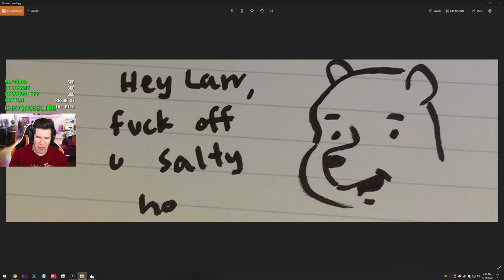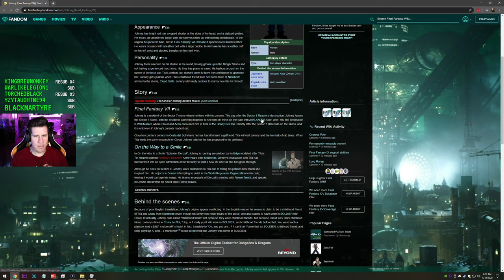sewage love - Lawrence Plays Final Fantasy 7 Remake Pt. 2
Thank you Square for the game code!